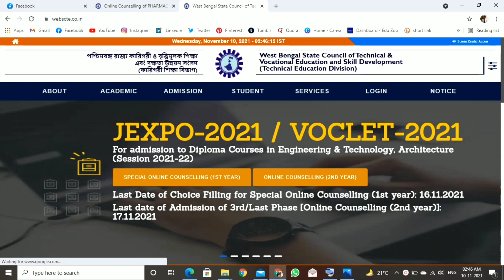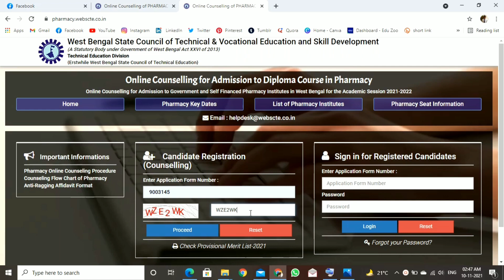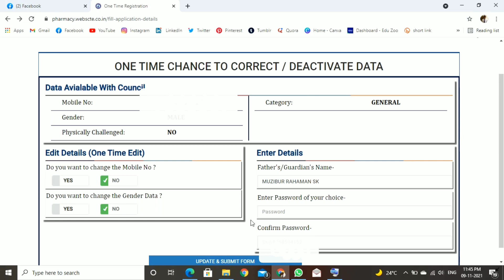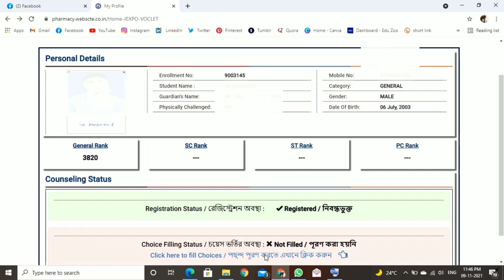How to DOWNLOAD RANK CARD for D PHARM admission in WBSCTE II ONLINE COUNSELLING OF D PHARM ADMISSION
I want to share my knowledge and experience with others pharmacists/students, that will definitely help him/her to build a succesful career.

how to download the rank card for admission in pharmacy under wbscte or state council and how to do counselling for admission in d pharm under wbscte.
from when rank card is available and counselling will be started???